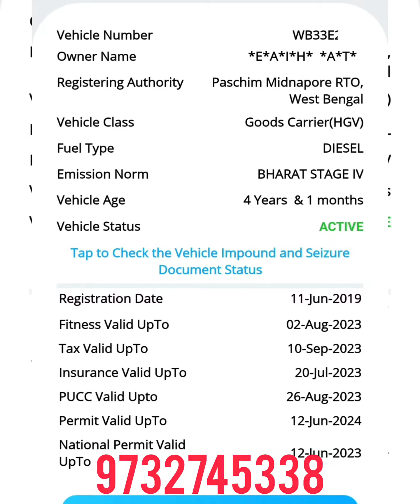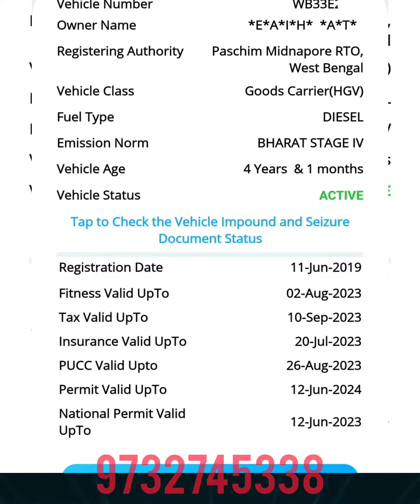⭐TATA2019⭐12 চাকা.⭐ ⭐NATATIONAL PERMIT⭐ CALL🤙